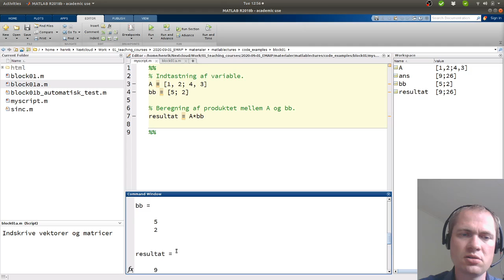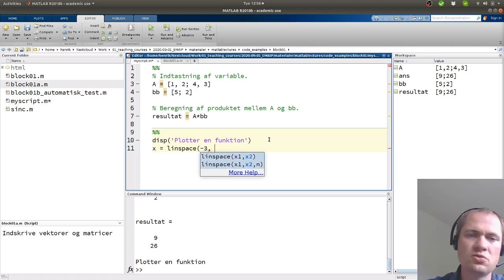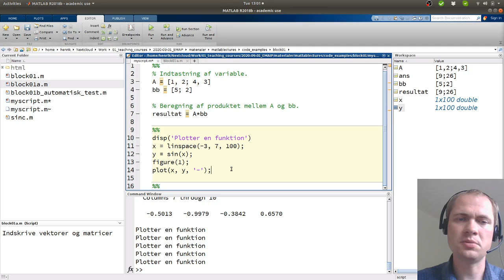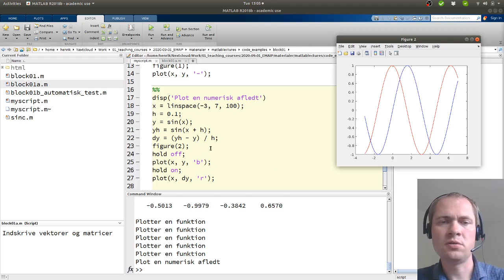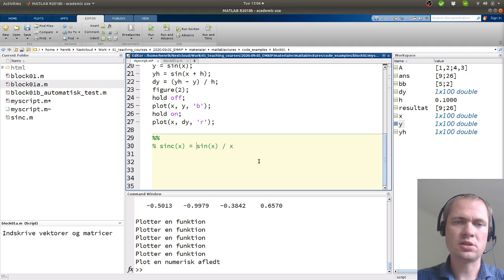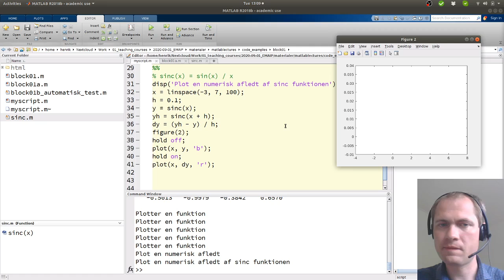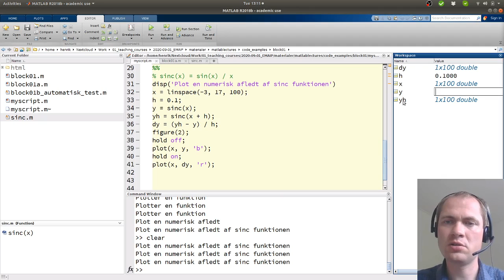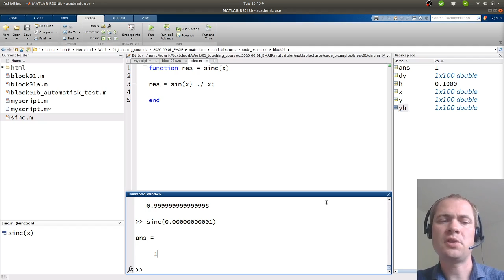Matlab - Strukturer kode i scripts og funktioner